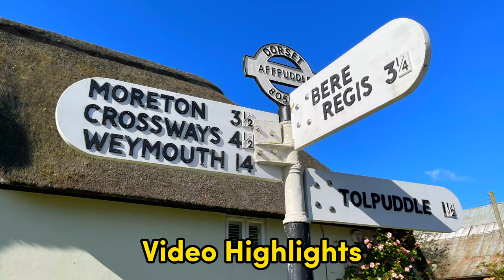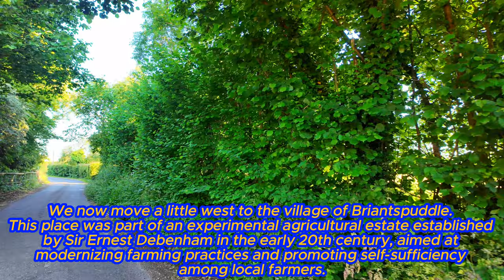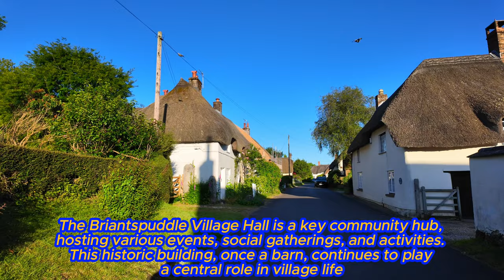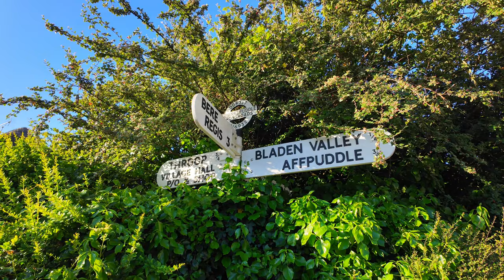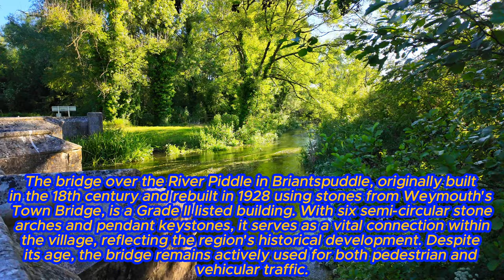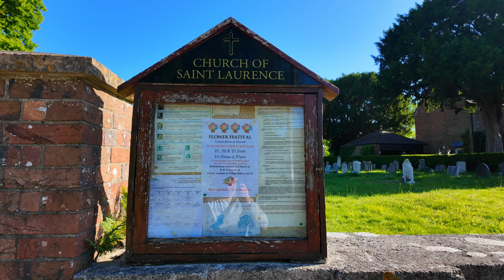4K, Villages Like Fairy Tales - Throop Briantspuddle Affpuddle, Turners Puddle ...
Do you dream of escaping the hustle and bustle of the city? My film takes you to a world where peace and quiet are everyday occurrences. Walk with me through picturesque English villages, discovering their unique charm and the incredible stories hidden around every corner.